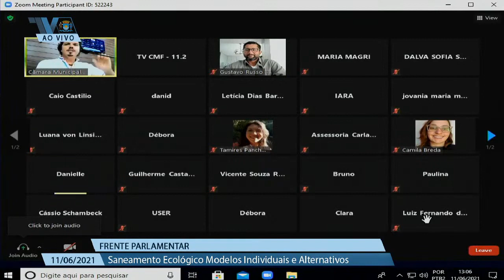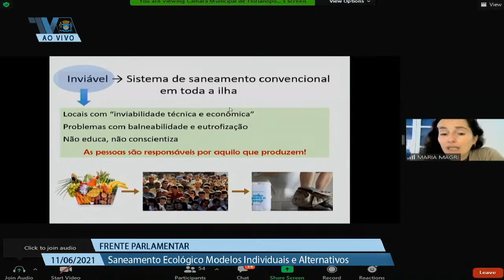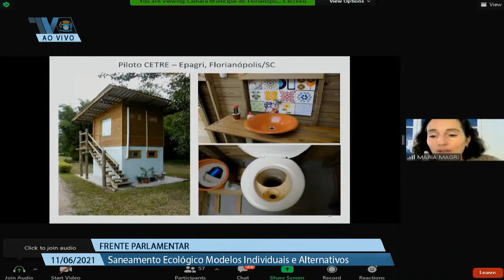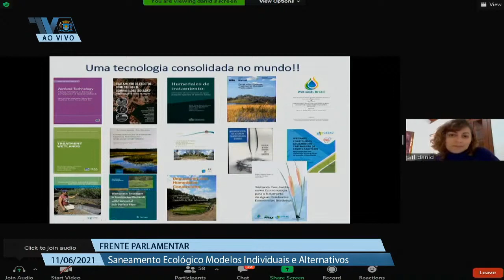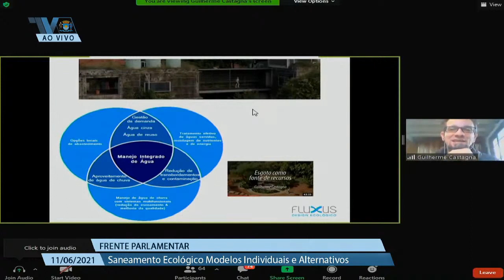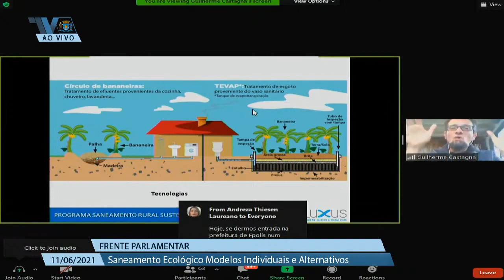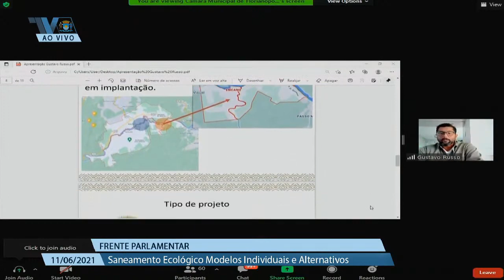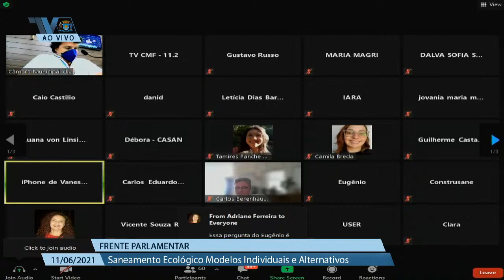Seminário de Saneamento Ecológico - Sistemas de Tratamento Descentralizado de Efluentes (11/Jun/21)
Apresentação oferecida no Seminário online Saneamento Ecológico - Sistemas de Tratamentos Descentralizados de Efluentes, realizado em 11/Jun/2021, sob condução do mandato do vereador Marcos José de Abreu - Marquito, de Florianópolis.

Experiências práticas de implantação de sistemas unifamiliares em diferentes contextos, com as tecnologias do biodigestor, vermifiltro, bacia de evapotranspiração e circulo de bananeiras, sob guiança do IPESA, Biosaneamento e Prefeitura Municipal de São José dos Campos.